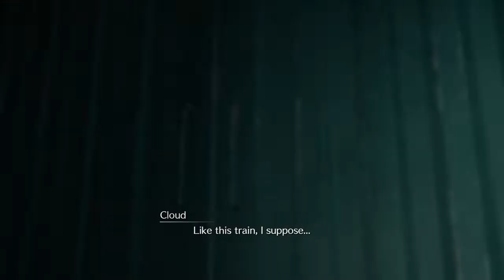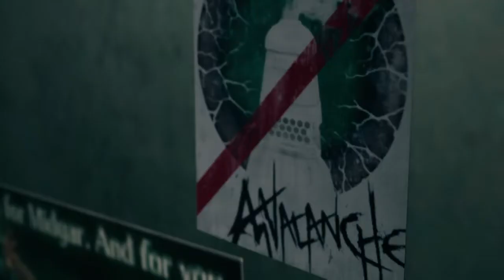FINAL FANTASY VII REMAKE ep#2